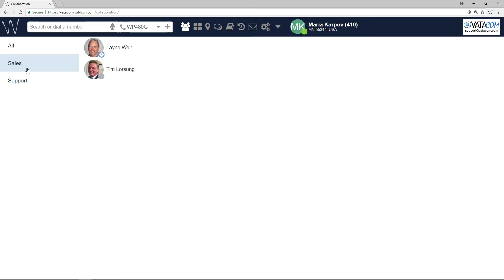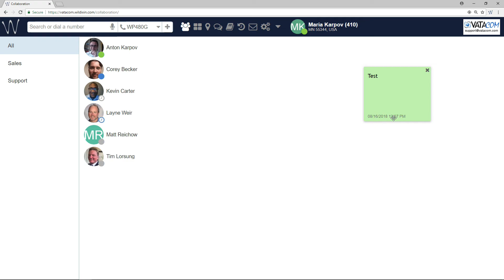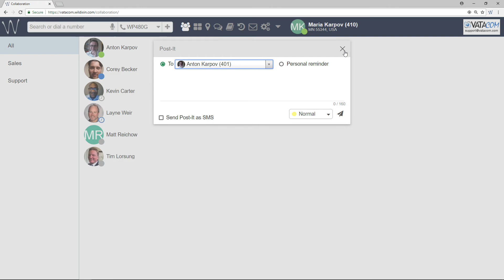Wildix Collaboration Colleagues Menu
Overview of Wildix Collaboration Colleagues Menu